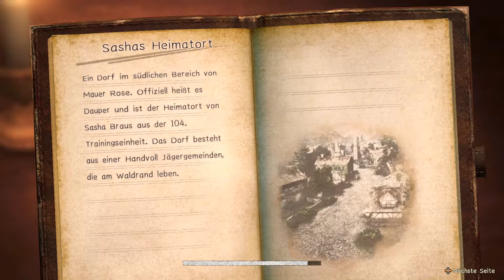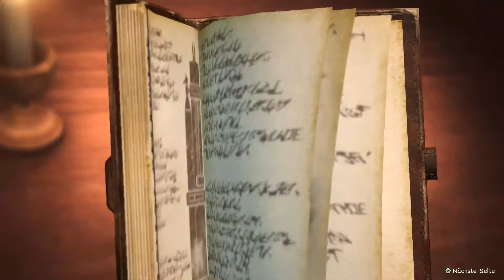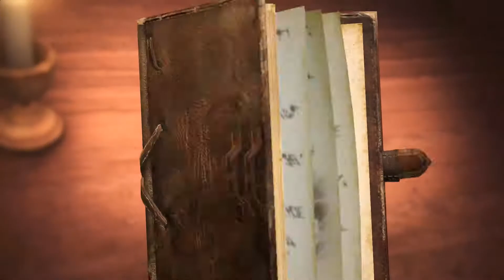Unterstützung der Mauerganision ❖Attack on Titan 2 #019 [A.O.T 2 Let's Play Gameplay German Deutsch]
Let's Play Attack on Titan 2 German [Anime, Action], Kommentiert von HelyaLP|Attack on Titan 2 Gameplay German, Attack on Titan 2 deutsch
Hey-ho Leute und willkommen zu "Attack on Titan 2".

Lasse alle Furcht fahren. A.O.T. 2 ist die packende Fortsetzung des Actionspiels auf der Basis des weltweiten Anime-Serienhits "Attack on Titan". Wir spielen als "unser Mann" einen unbekannten Charakter, an der Seite von Erin, Mikasa und Armin. Seite an Seite bekämpfen wir die Titanen und beschützen die letzte Stadt der Menschen. Aber werden wir die Titanen wirklich bekämpfen können?

Lasst es uns herausfinden, denn.
                                                              Wir sind die Jäger
Titel: Attack on Titan 2 - A.O.T.2 - 進撃の巨人２
Genre: Action
Entwickler: KOEI TECMO GAMES CO., LTD.
Publisher: KOEI TECMO GAMES CO., LTD.
Veröffentlichung: 15. März 2018